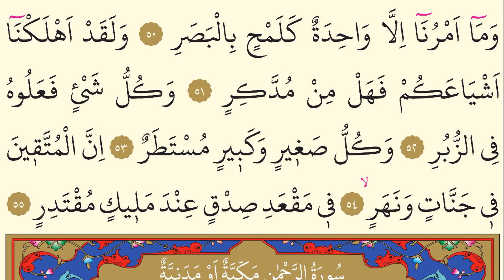54-Surah Al-Qamar - Nasser al Qatami -Arabic translation HD